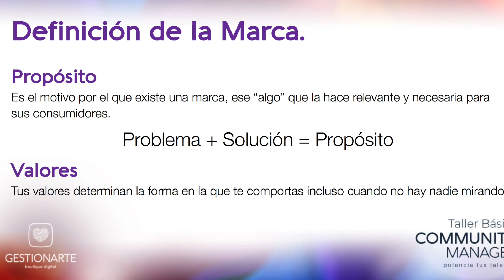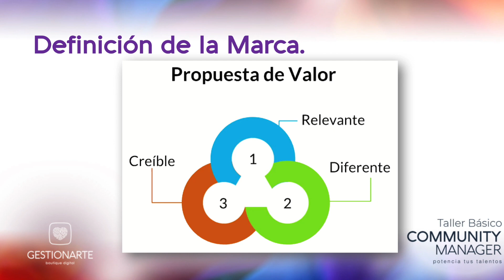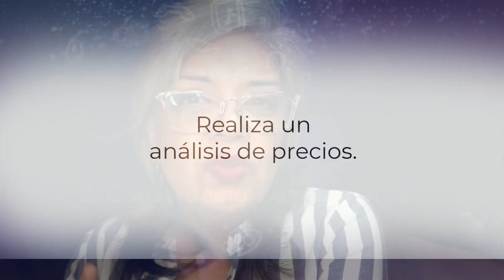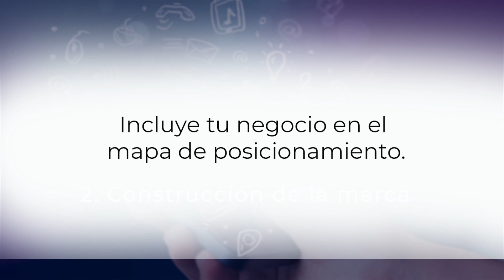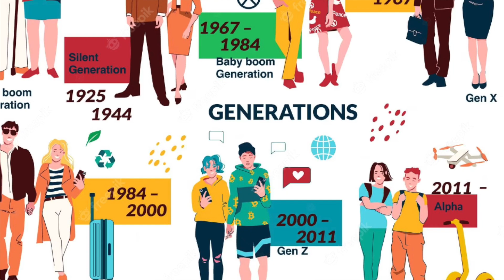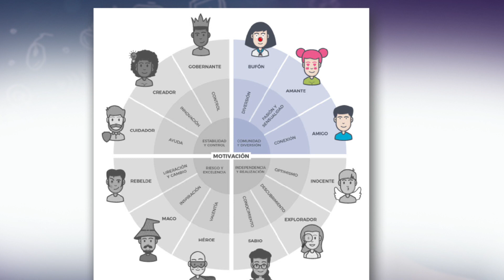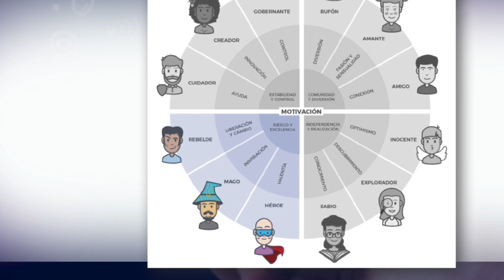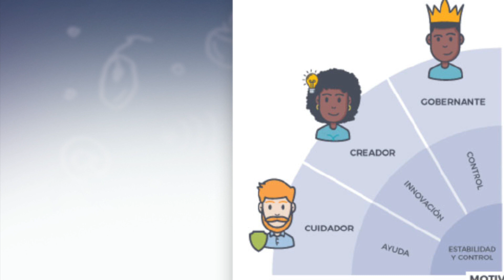🥇🎓 Masterclass II: CONSTRUYENDO TU MARCA | Redes Sociales desde Cero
En este módulo hablamos de la CONSTRUCCIÓN DE LA MARCA. Aquí te dejamos la línea de tiempo:

00:00 Presentación
00:26 Introducción & Sugerencias
01:07 Inicio de Módulo II - Construcción de la Marca
03:26 Propuesta de Valor
04:29 Producto Estrella
05:49 Análisis de la Competencia
09:08 Buyer Persona (Cliente Ideal)
11:27 Las Generaciones Humanas
16:21 Arquetipos
22:32 Elevator pitch
24:06 Tarea

Tarea:
- Llena el formulario (brief)
- Si no tienes conocimiento de photoshop. Al menos intenta familiarizarte con canva.com